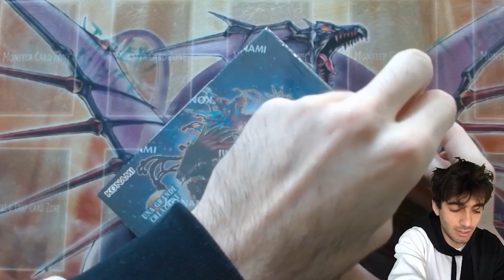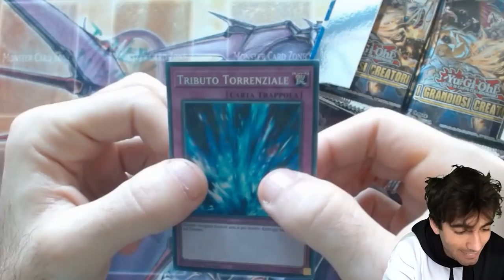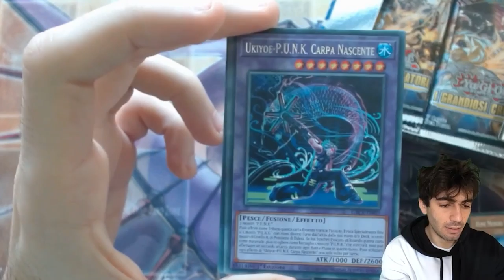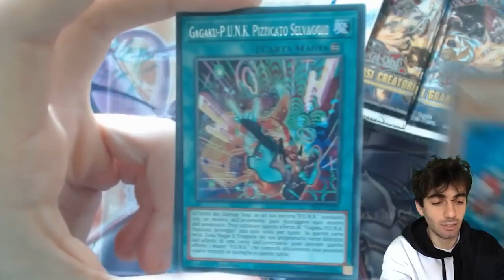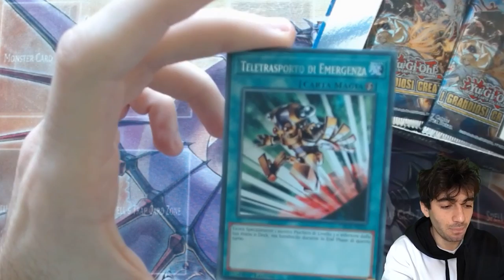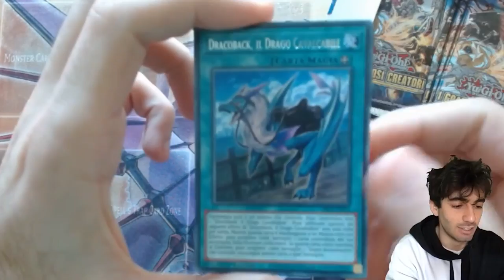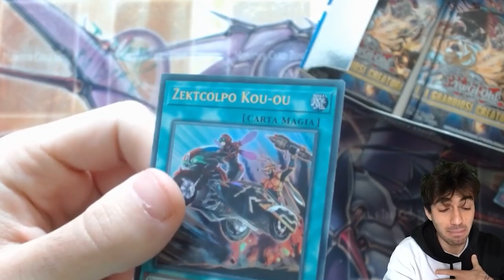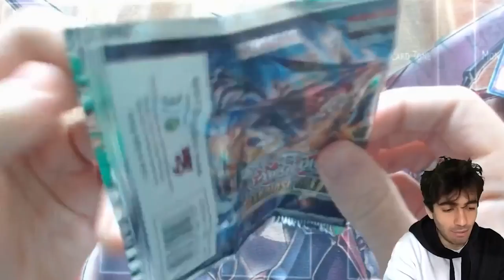HO TROVATO LA COLLECTOR! - APRO UN BOX DI "I GRANDIOSI CREATORI"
🔹SOCIAL
- Instagram Cappello di Paglia: